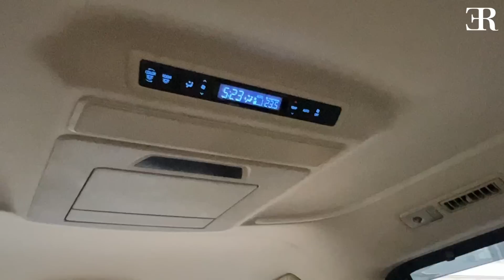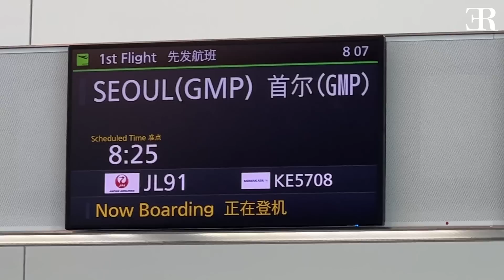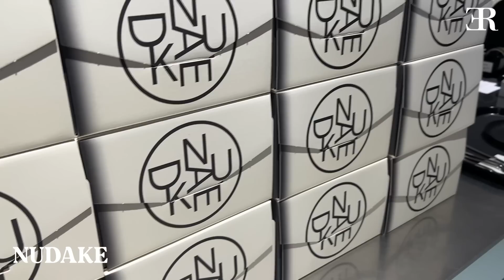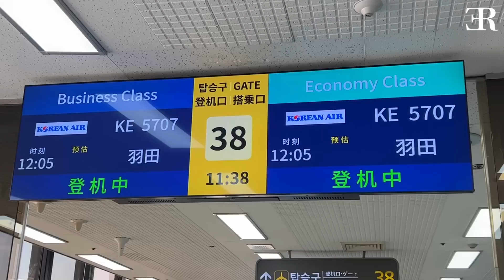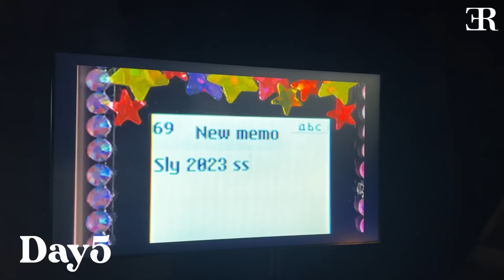【Vlog】emmaの多忙な1ヶ月VLOG🪐1 month VLOG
北海道から大阪から韓国まで🤍
出張続きの怒涛の1ヶ月。
RINOからのバースデーサプライズも✨

Chapter🎬
0:00 オープニング
0:20 emma's Birthday🎂
03:54 Gentlemonster 大阪🕶
07:19 Seoul🇰🇷
11:50 Louis vuitton show👜
17:05 GirlsAward 2023
17:47 Sapporo Collection